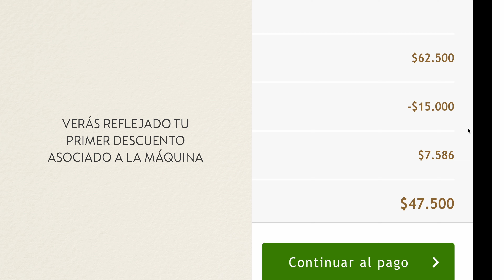Nespresso - Canjea tu beneficio de Nespresso Discovery | CL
Un sabor inolvidable, cortesía de Nespresso.